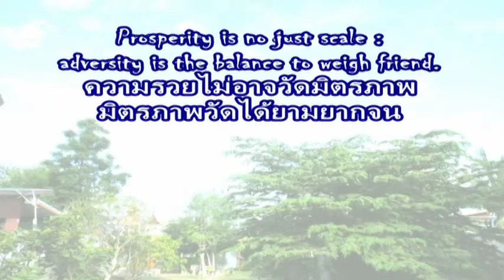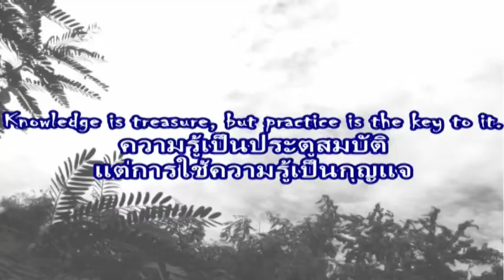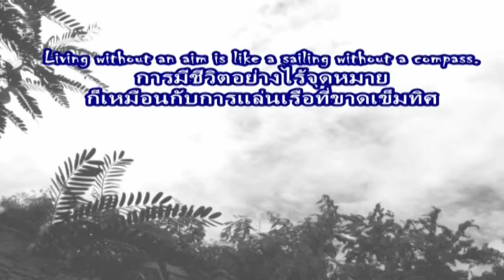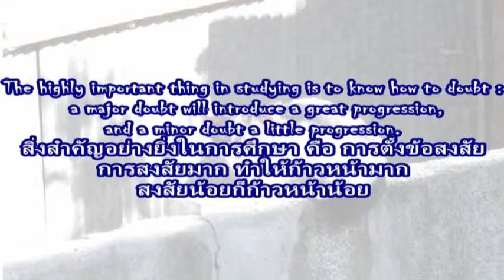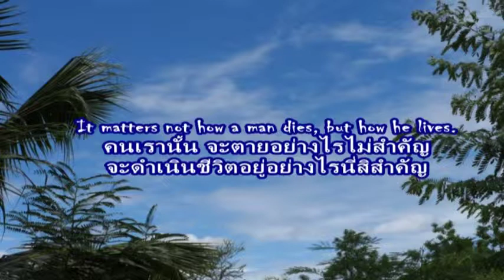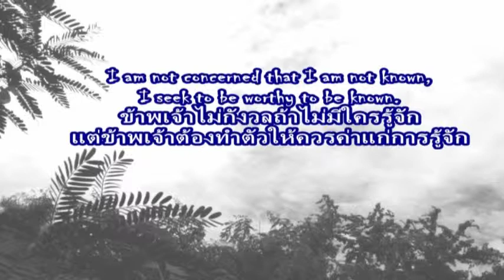ปาณัสม์ ซื่อฐากร อ่าน 45 สุดยอดคำคม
Thai quote read by panus ข้อคิด สอนใจ สุภาษิต คำคม กำลังใจ แรงยันดาลใจ  เสียงอ่านโดย ดช. ปาณัสม์ ซื่อฐากร ( มิ.ย.2558) ชั้น ป.3 โรงเรียนบ้านดอนด่านใน ต.ด่านใน อ.ด่านขุนทด จ.นครราชสีมา Proverb